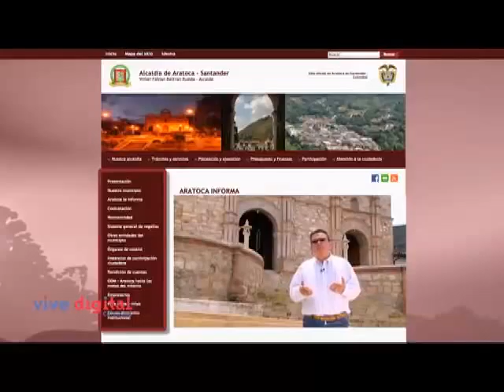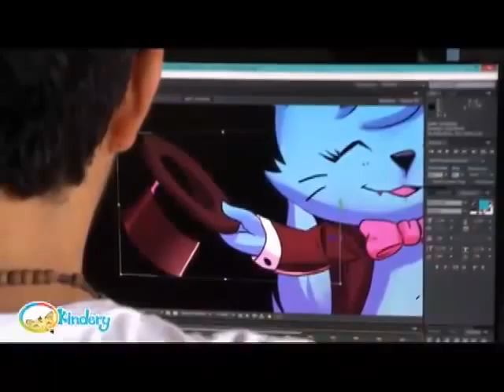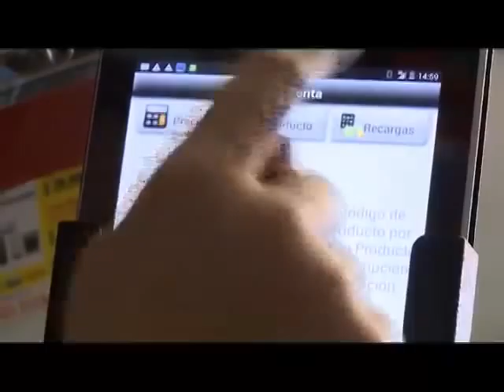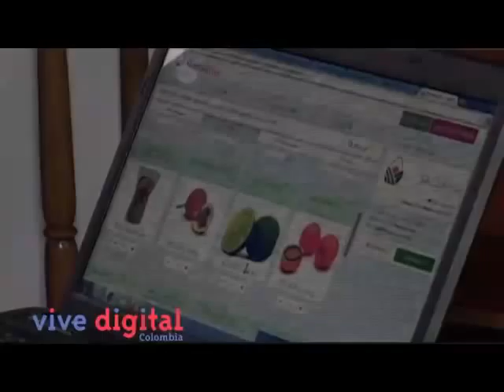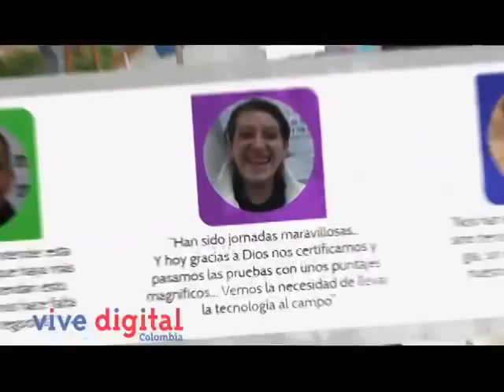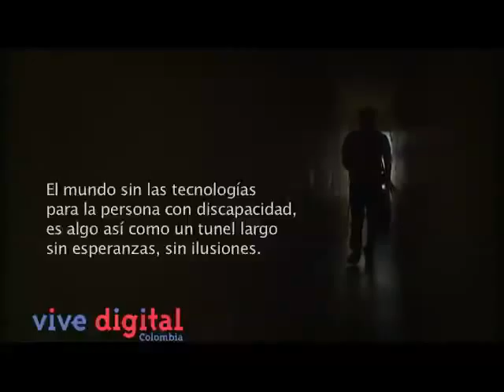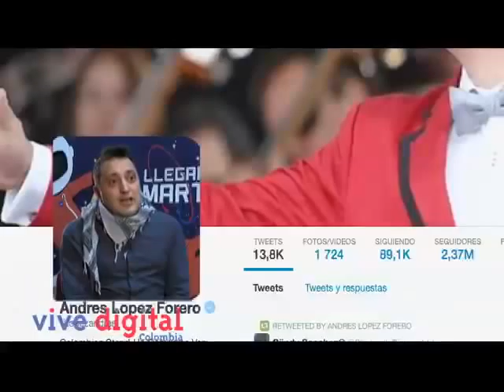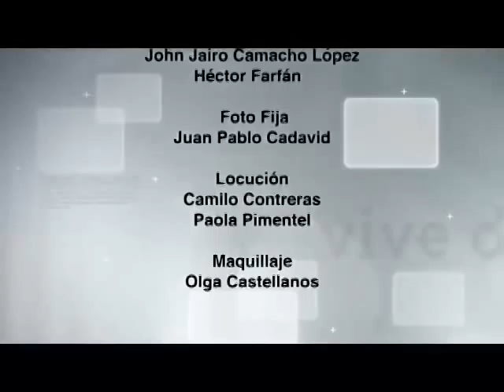2014, el año de la revolución TIC en Vive Digital TV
La llegada del 4G, El Campo se Conecta, las tabletas para educar, el lanzamiento del Plan Vive Digital 2018 y otros acontecimientos fueron noticias durante el 2014.